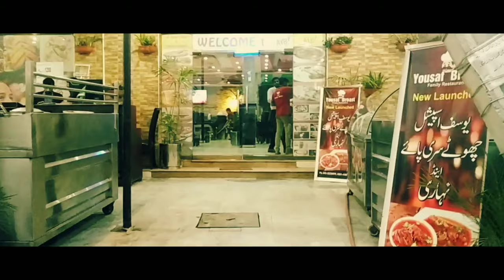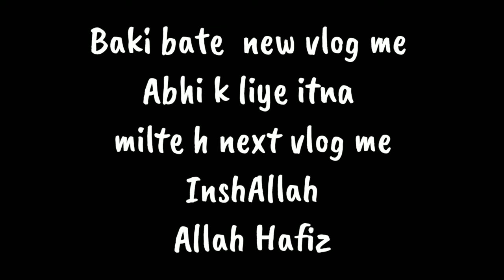Tiktok party on 10k😱chill mahol with Friends 😎 vlog#12 | muhammad khan vlogs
Syed Zargham tiktok id 👇
 Follow @syedzarghamhashmi on TikTok and check out those amazing videos!

Sadi boy tiktok id link👇
 Follow @saadizafar on TikTok and check out those amazing videos!

thank you so much ❤️
Pakistan zindabad 🇵🇰